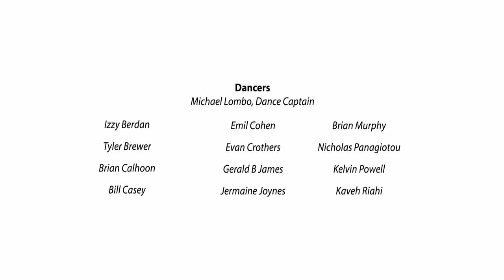Perfect I Boston Gay Men's Chorus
BGMC performs Pink's hit, Perfect.
Reuben M. Reynolds III Music Director
Chad Weirick, Principal Accompanist & Assistant Music Director
Michelle Chasse, Stage Director & Choreographer
Recorded live June 9, 2013 at John Hancock Hall